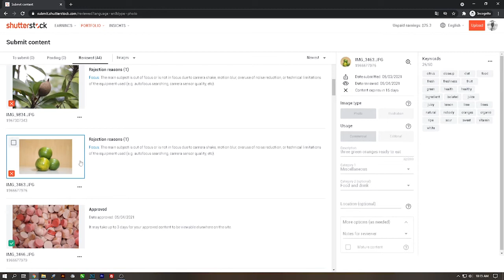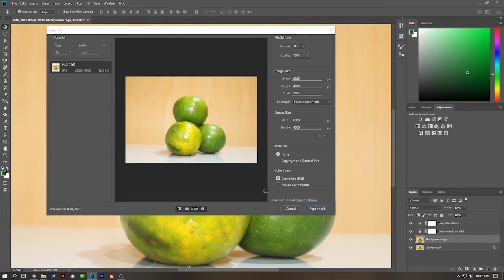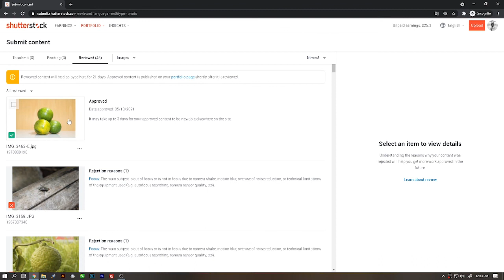Perbaiki foto yang di tolak Shutterstock karena tidak fokus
Terkadang saat kita menjual foto di shutterstock tidak semua dapat di terima, salah satu foto yang tidak diterima oleh shutterstock adalah karena kurang fokus, bagi kalian yang sedang mencari cara agar foto dapat diterima kembali shutterstock karena kurang fokus video ini mungkin bisa membantu mengatasi masalah tersebut, aplikasi editing yang di pakai yaitu Adobe Photoshop CC 2018, untuk spesifikasi PC yang di pakai adalah :
- Processor : Intel i5-8400
- Mainboard : MSI B365M PRO-VDH
- Display : Samsung LS22R350FHEXXP
- RAM  : 8 Gb
- GPU  : Intel UHD Graphics 630
- Mouse  : Logitech

Backsound : Jindupe - Lauren Duski